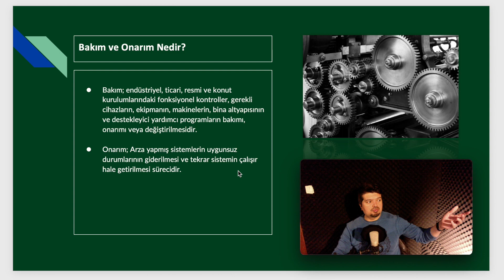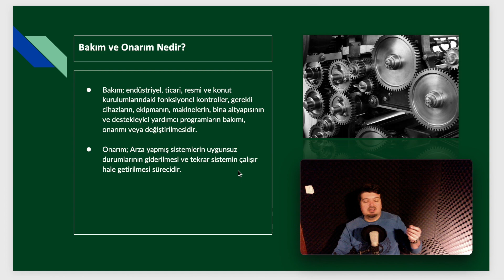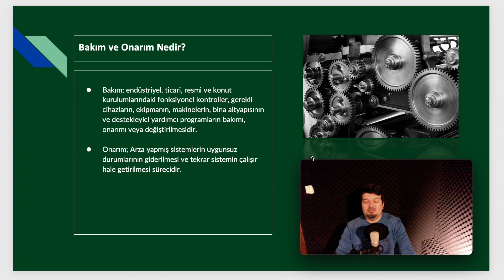BAKIM ve ONARIM NEDİR?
Bakım; endüstriyel, ticari, resmi ve konut kurulumlarındaki fonksiyonel kontroller, gerekli cihazların, ekipmanın, makinelerin, bina altyapısının ve destekleyici yardımcı programların bakımı, onarımı veya değiştirilmesidir.

Onarım; Arza yapmış sistemlerin uygunsuz durumlarının giderilmesi ve tekrar sistemin çalışır hale getirilmesi sürecidir.

BAKIM ve ONARIM MÜHENDİSİ OL!